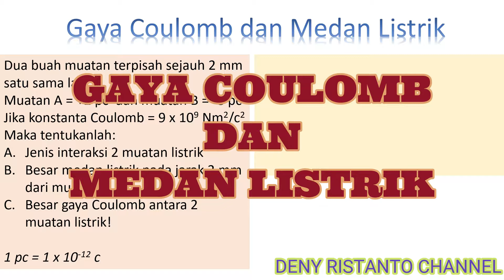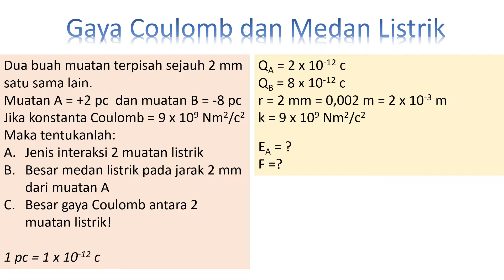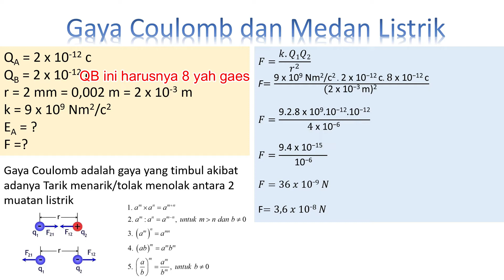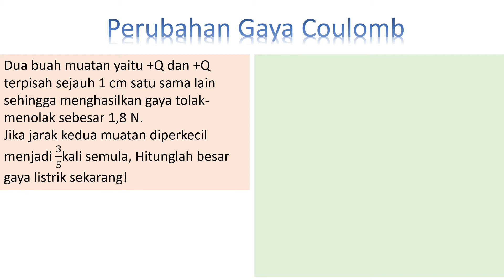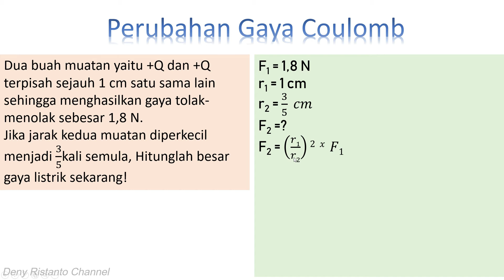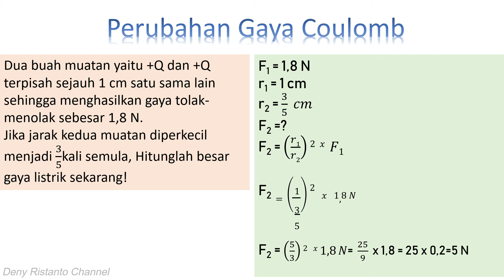Cara Menghitung Gaya Coulomb dan Medan Listrik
Soal dan Jawaban Gaya Coulomb dan Medan Listrik